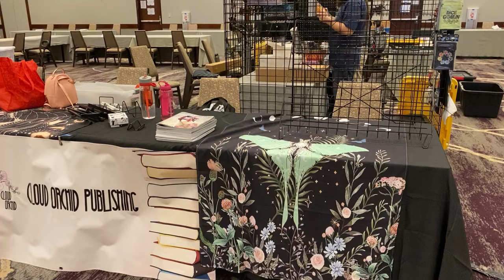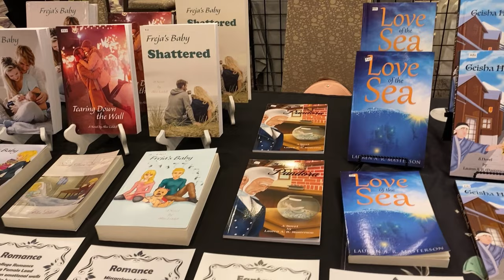A Day In the Life of a Convention Author at WindyCon 2022 Vlog 9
Neal F. Litherland and I were vendors at WindyCon and we had a great time both working at con and celebrating our one year anniversary!  Join me on this convention journey!

🌟 My Cosplays 🌟
Pink wig by Rockstar Wigs
Pink Bolero by Silversark
Blue and pink Game Over hoodie by LittleforBig

This document confirms the download of an
audio file pursuant to the
Pixabay License as defined in the
Licensee:

u_scoio9h77p

Audio File Title:
mystic 1

Audio File ID:
93980

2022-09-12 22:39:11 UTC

License certificate #20421717
Pop Dance

License certificate #20421717
Travel
Composer: Indie Box